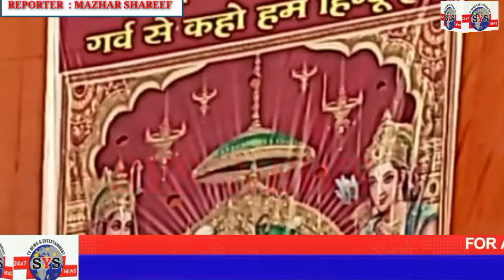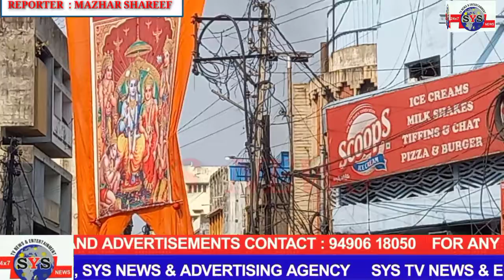SRI RAM NUMI KE MUQHEY PER SHOBHA YATRA NIKALI GAYEE AUR POLICE KA BHARI BANDOBAST DEKHA GAYA..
REPORTER

MAZHAR SHAREEF